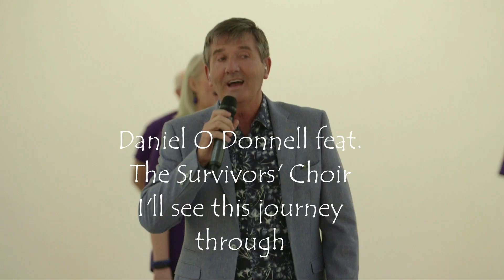Relay for Life Donegal Gospel Hour and Ecumenical Service Sneak Peek 2021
Our annual Gospel Hour and Ecumenical Service, cancelled last year due to Covid 19, taking place virtually on Highland Radio with Aidan Murphy on June 6th from 9am til 11am.
A host of very generous speakers, singers, musicians and clergy guests bring a very powerful morning's prayer, music and celebration into your homes to celebrate, remember and fight back for the Irish Cancer Society.

Bígí linn!

Here's a sneak peek at our guest list this year:
Deirdre Bonner
Jacqui Sharkey
Rachel Akkoç
Jason McLaughlin
Eibhlín Nic Suibhne
Danny Martin O Donnell
Kelli McGrory
Anthony Hartnett
Claire Ward
Bernie Doherty
Ben Carr
Caela Carr
Charlie McGettigan
Liam Lawton
Daniel O Donnell & The Survivors' Choir
Anne Biddie
Cór Ailigh
Aileen Tighe
Sarah Gallagher
Gemma Carroll
Martin Orr
Jean Curran
Noeleen Ní Cholla
Síofra Harvey
Amy Clarke
Sinead MacIntyre
Lurgybrack NS, Mulroy College and Blue Ribbon Arts
and
Introducing Peter and Maeve McGlynn accompanying myself, Brí Carr & The Youth of Donegal..

Wow!! What an amazing line-up of guests, and of course, there's a ton of speakers, readers, reflection story-tellers and the clergy, all from Gartan and various churches/chapels around the county. Don't miss it!

Check out details on Relay for Life and Irish Cancer Society pages as well as Highland Radio for updates and information on how to donate, how to watch this, and other fantastic concerts from RCC on Saturday night and a music fest later in the afternoon.